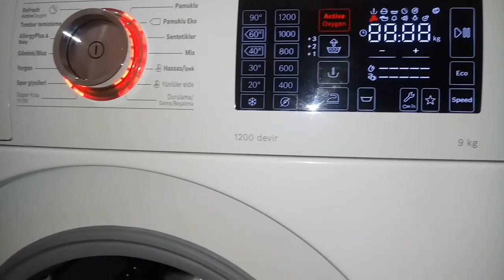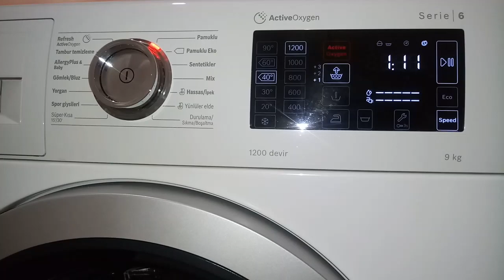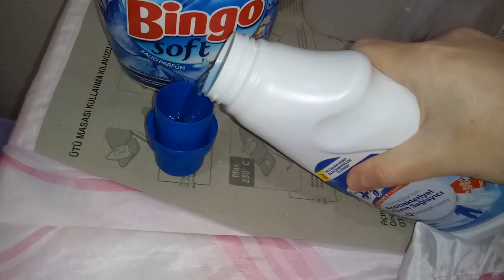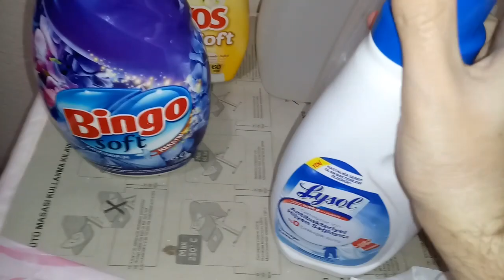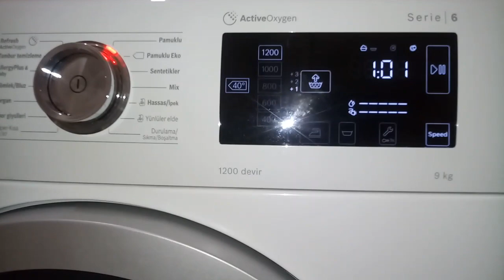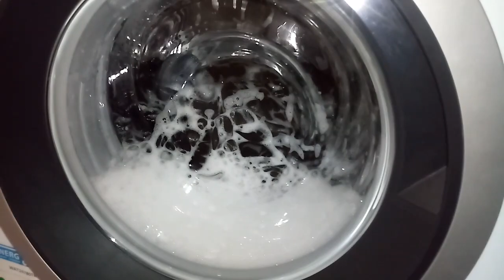| BOSCH SERIE 6 |❄Winter Black Jacket Wash | Cotton 40° Speed Perfect +1 Rinse |🌊Bingo Hydrangea